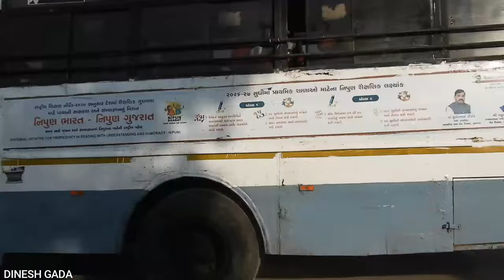GSRTC BUSES PASSES THROUGH VILLAGE OF INDIA NH 27 GUJARAT HIGHWAY 4K TRAVEL FILM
Gujarat State Road Transport Corporation (GSRTC) is a passenger transport organization providing bus services both within Gujarat and neighbouring states.

GSRTC came into existence on 1st May, 1960 on formation of Gujarat. From a modest beginning of 7 divisions, 76 depots and 7 divisional workshops and a fleet of 1,767 buses it has gone to,

16 Divisions
125 Depots
226 bus stations
1,554 pick up stands
8,322 buses
This remarkable growth is an outcome of unflagging effort of more than 39,795 workforce, dynamic management and sustained support from the state govt. It has built up formidable technical facilities.

NH 27 GUJARAT KUTCH GAGODAR
ST BUSES OF GUJARAT 2024 STATE TRANSPORT
CAMERA NIKON B700 (4K) 60XZOOOM-OPTICAL
VIDEO-1080/60